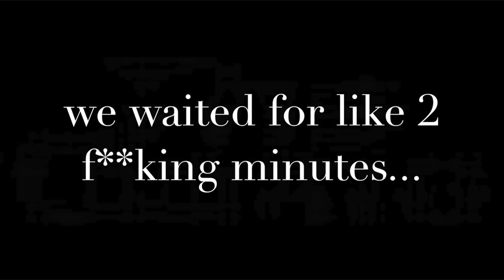FUNNY GAMING MOMENTS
Funny moments with me and my friends. Hope you guys enjoy :)
(Sorry about the quality, looked better while editing...)